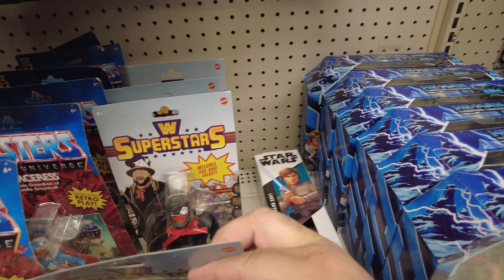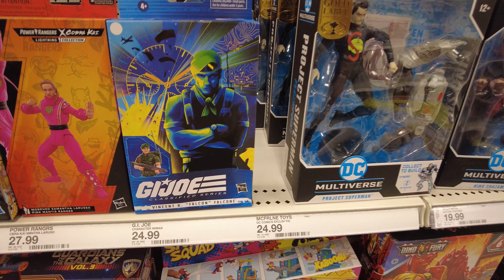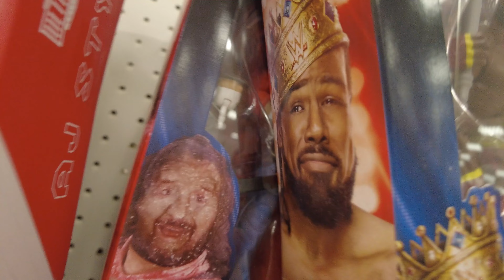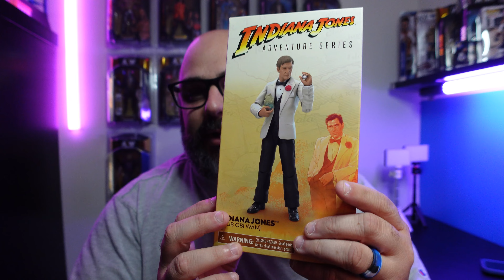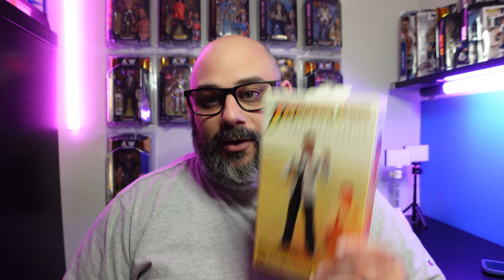In Search Of The Lost Figure Of Club Obi Wan: A Toy Hunting Vlog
Join me for a New Toy Hunting Vlog as I hunt for the newest Indian Jones Adventure Series Figure in Temple of Target! Hope you enjoy this latest Toy Hunting Vlog!

Chapters
Intro 0:00
Walmart 0:17
Target 04:35
Target 08:21
Haul 11:11